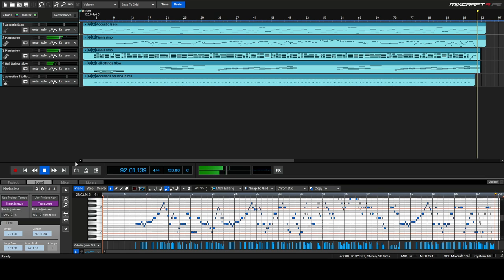White Christmas Jazz